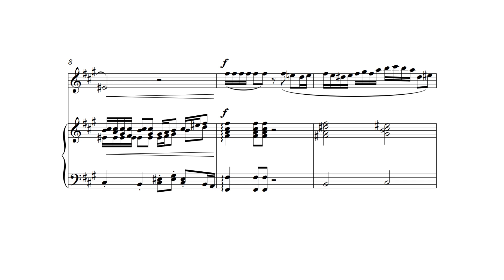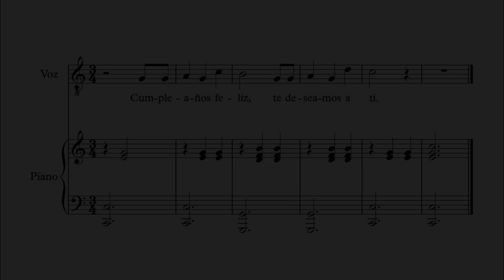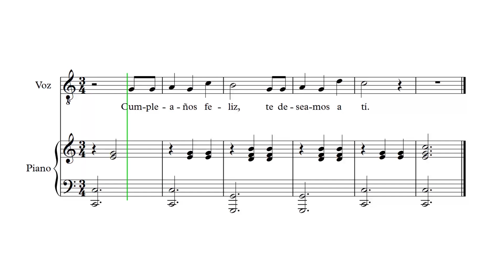La lectura musical en el canto.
¿Necesito aprender a leer patitura para cantar?
El lenguaje musical parece indescifrable, pero si lo vamos conociendo poco a poco, podremos aprovechar sus beneficios para mejorar nuestro canto.